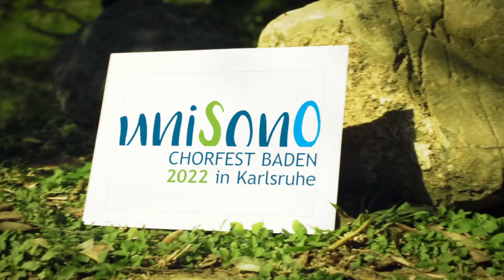Evangelische Kirche Chorfest Video Einladung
Über allem ist Liebe (Kennt unser Denken)
       Text: Hans-Jürgen Netz
       alle Rechte im tvd-Verlag Düsseldorf